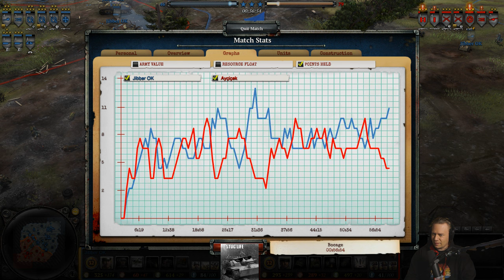Never skip leg day (Jibber vs Ayçiçek) featuring new innovative silent casting!